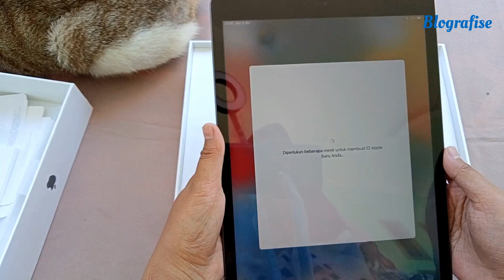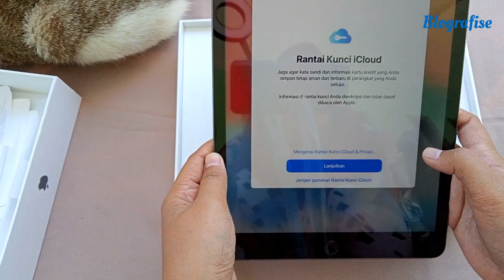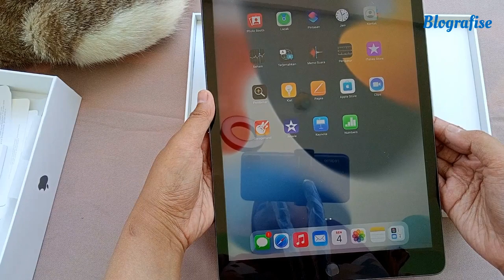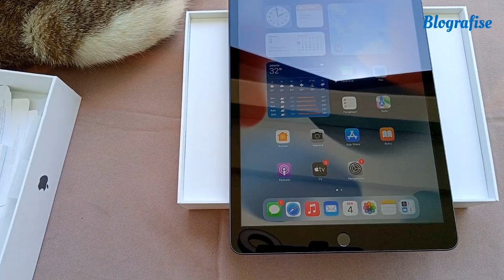Unboxing iPad Gen 9th dan Alasan Saya Memilih Versi Ini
Video unboxing iPad Gen 9th yang tidak estetik bersama Blografise!

Sebelumnya, saya tidak pernah memakai produk apple apapun. Dan iPad gen 9th ini menjadi produk apple pertama yang saya beli dansaya juga sedikit menjelaskan alasan saya memilih iPad ini. Jika kamu bingung memilih iPad gen 9th atau iPad mini 6 yang sama-sama baru rilis pada tahun 2021 ini, kamu bisa simak video sampai akhir yaa!